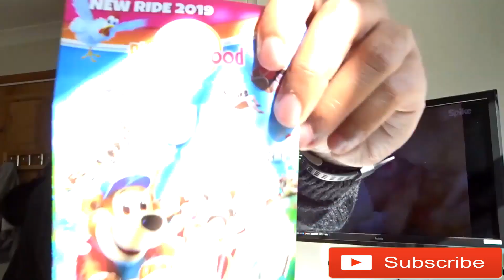PLEASUREWOOD HILLS JOLLY ROGER DROP TOWER POV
JOLLY ROGER POV

What goes up must come down… Ride the Jolly Roger 40m up into the clouds then endure the nervous wait to be sent back down in just 0.8 seconds, pulling some 5.5g on the way! That’s less than one second (so probably not one for straight after lunch) but the suspense while you’re waiting for it to drop will seem like forever. Be brave, don’t close your eyes and you’ll have the privilege of seeing the rest of the park and beyond in breath-taking fashion. An exhilarating ride with the perfect balance of suspense and sights to see.